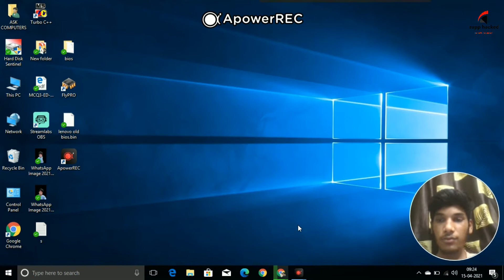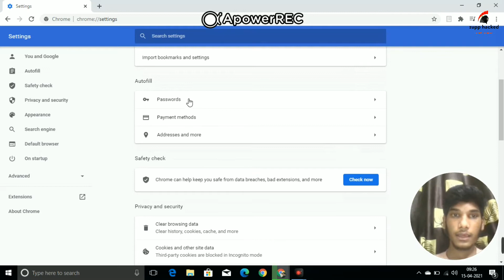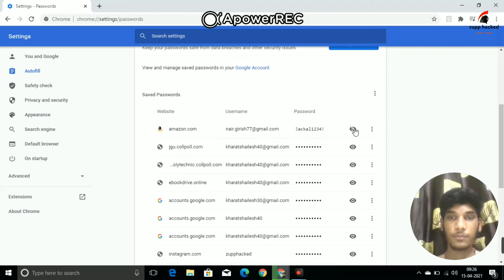How to know password of any website ||crack password|| koi bhi password kaise pata kare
How to know password of any website || crack password || koi bhi password kaise pata kare || google chrome

________Like __________________Share _______________subscribe ____________zupp hacked ___

Your Quarries :-
 google
hacker
 computer user
how to finde any password in google chrome
 internet user
 computer hindi
 my big gudy
technical sagar
 Google Chrome
 Useful Tips
 computer google chrome tricks
 chrome tricks, google chrome tips
chrome tips, google tricks
 google chrome tips and tricks
 chrome tips and tricks
 google chrome features
 cool chrome tricks
 amazing google chrome tricks
google chrome tricks pc
 google chrome hacks
 cool google chrome tricks
hidden features chrome extensions
 google chrome tutorial
technical guruji
password cracking
Technology Gyan
Manoj Saru
 Learn
 How to
 Computer
Mobile
 Internet
 Tech
Technology
 People
Vlog

second channel - shailesh kharat vlogs